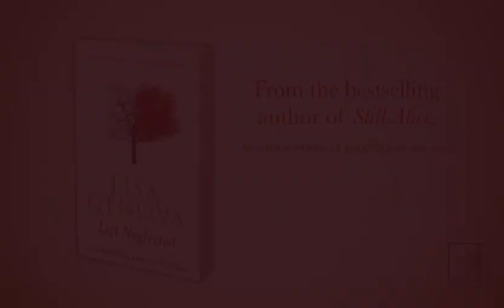Left Neglected by Lisa Genova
From the bestselling author of Still Alice comes Left Neglected the new book by Lisa Genova.

Sarah Nickerson is a high-powered working mum with her life on track... the fast track. One typical morning, racing to work and trying to make a phone call, she glances away from the road for just a second, a glance that will see her life change forever.

Left with a traumatic brain injury that leaves her with no ability to control the left side of her body, she can barely get out of bed on her own and Sarah is forced to embrace a simpler life and to heal the things she's left neglected in herself, her family and the world around her.

Available March 2011, published by Simon & Schuster Australia.